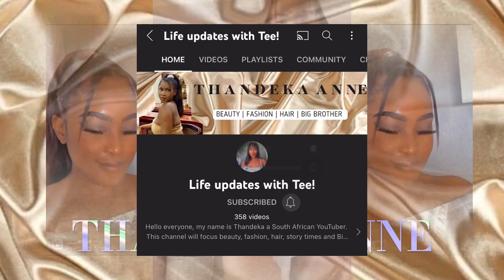South Africans not happy with Bella’s hate statement. Allysyn rejects Hermes.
Hello guys. Here is the latest update of bbnaijaseason7. Do let me know about what you think on the comment section.

Catch me on the socials @____anne1 on instagram and @anne1 on twitter.